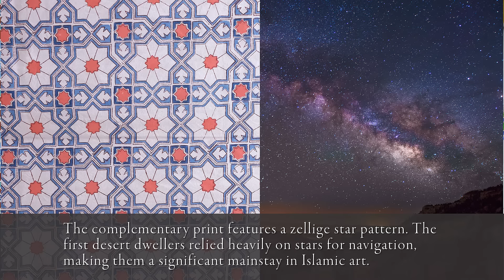Beautiful Block Printing Meets Zellige: The Making of Mosaique Bleue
To create handcrafted block print fabrics requires inspiration, skill, and artistry. Our handmade block printed collection, Mosaique Bleue, is our ode to zellige tile from Morocco. In this live block printing video, you'll see how master artisans use their heritage-rich craft to bring two ancient crafts (block printing & zellige) to life.

ABOUT THIS PRINT
The Mosaique Bleue collection is inspired by Moroccan zellige: exquisite terracotta tile work that has an ancient tradition of craftsmanship. Like Indian wood block printing, this ancient craft requires exceptional skill that has been distilled through generations to create extravagant mosaic-studded scapes that infuse Moroccan architecture with sublime artistry.

ABOUT SAFFRON MARIGOLD
Saffron Marigold is a fair-trade company specializing in handcrafted block printed textiles that help you bring the world into your home.

ABOUT BLOCK PRINTING
Learn about the history of woodblock printing and see the highly-detailed process